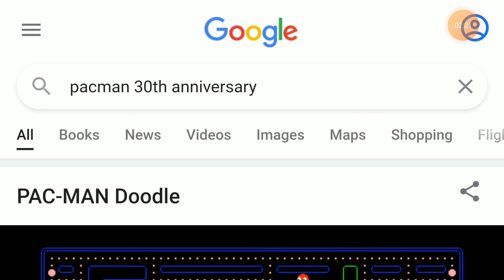Pacman part 2